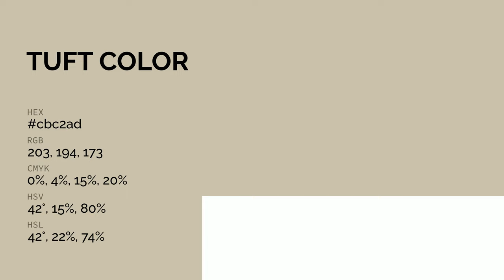Tuft color cbc2ad hex color - Yellow color - Cool color cbc2ad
What color is Tuft ? cbc2ad hex color - Yellow color - Cool color cbc2ad

Hex cbc2ad Color Code is also known as Tuft color.

Hex cbc2ad Color code in RGB color code model is created after adding 79.61% red color, 76.08% green color and 67.84% blue color.
Hex cbc2ad Color code in CMYK color (process color) code model is generated after subtraction of 0% cyan, 4% magenta, 14% yellow and 20% black.